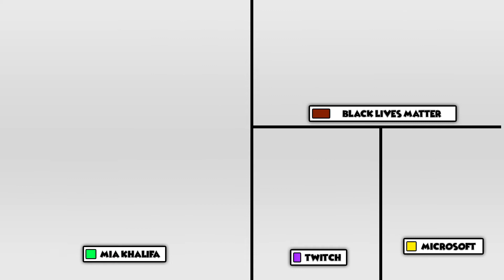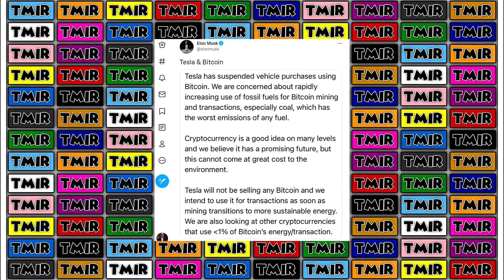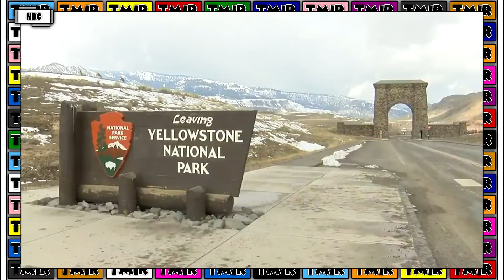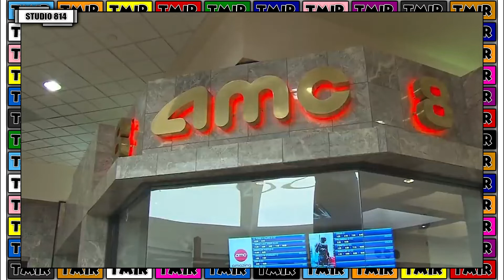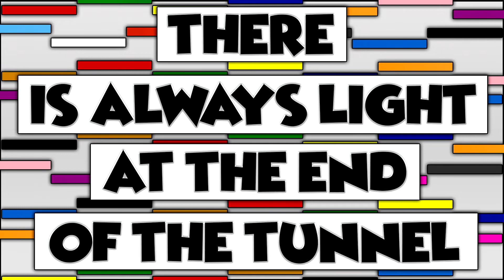Twitch Is Becoming The BIGGEST Simp Platform (TMIR)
Hi Its The Natural Here Welcome Back To The Channel

This is TMIR This Month In Review the series that gives u all the crazy wtf omg insane & other mental things that happened in a month.

Twitch Is Becoming The Biggest Simp Platform : What's going on with cryrocurrency bitcoin & Elon Musk. Twitch has a new tread called hot tub streams but is it content or just soft core p**n. Chicago have a huge rat problem & are getting cats to deal with it + MUCH MUCH MORE.

1 : What's Going On With Crytocurrency
2 : Hot Tub Twitch Streams
3 : Chicago Rat Problems

Up Next : When The News Does Not Go According To Plan.

There Is Always Light At The End Of The Tunnel : Ajax give 42,000 season ticket holders a piece of their Eredivisie Dutch title & a tribute to Jordon Banks.

YouTube Natural